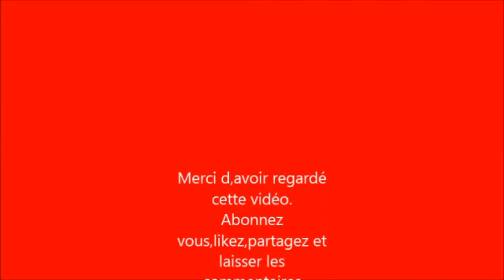Conservation des légumes au congélateur pendant des mois ou années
Juste pour partager avec vous la congélation des légumes.
Bisou, bisou. 😘😘😘